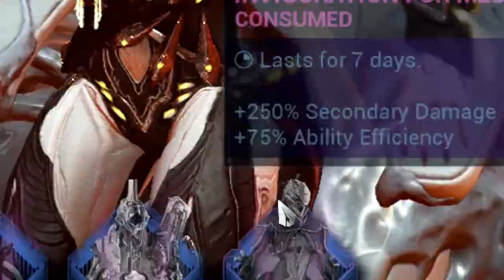Warframe Mesa . 1000% Peace Maker Damage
Outro :
Builds :
Thank You Guys for watching  ... Next time :D